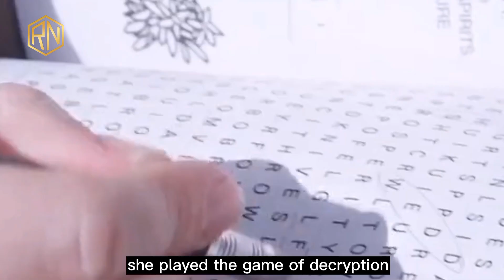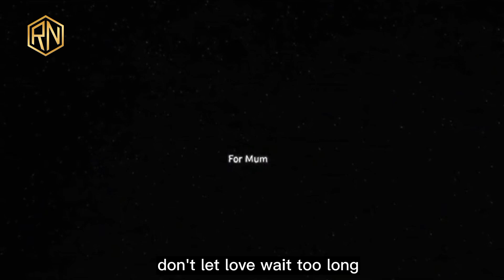Her Body Keeps Rising Surprisingly Until She Found Herself Outer Space - The Karman Line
Her Body Keeps Rising Continuously Until She Found Herself Outer Space - The Karman Line

Drama : The Karman Line

When a mother is hit by a rare condition that sees her lift off the ground at a slow but ever increasing rate, her husband and daughter are forced to come to terms with losing her.